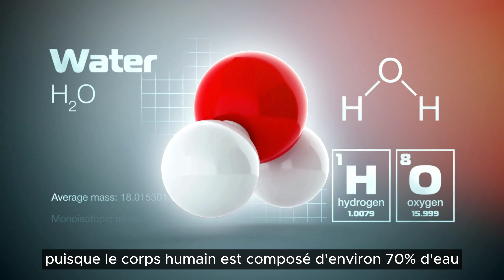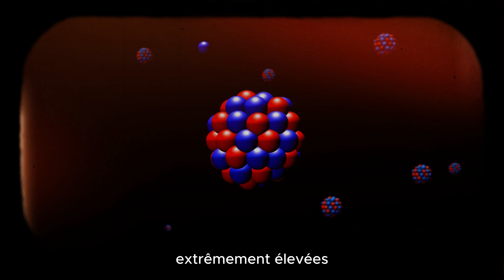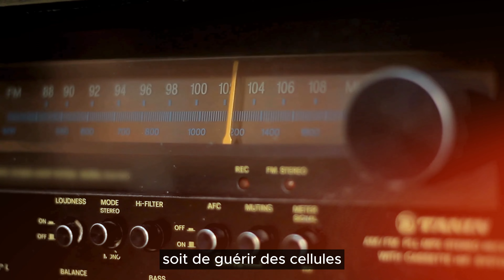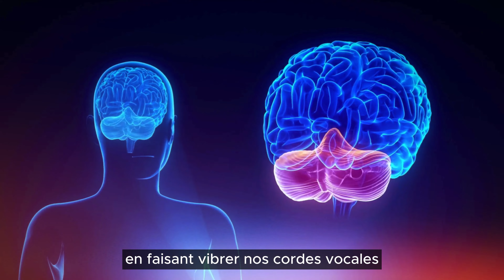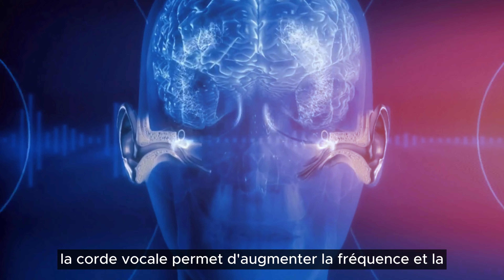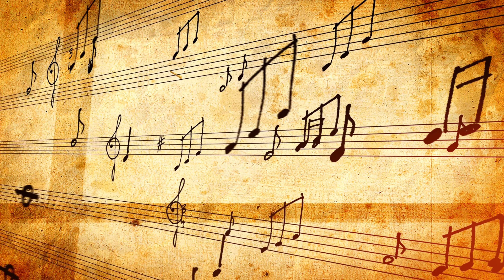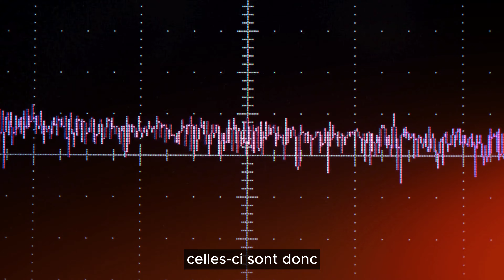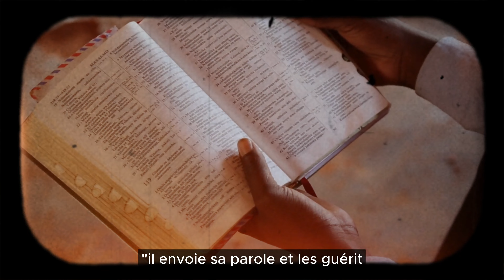Cette Fréquence Guérit Toutes les Cellules de Votre Corps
L'eau est le fondement de la vie. Les cellules du corps humain sont constituées à soixante-dix pourcent d'eau. Si l'eau est capable de changer de structure sous l'influence de la pensée et des mots, alors les cellules du corps humain sont également susceptibles d'être affectées.

Au cours des années 1990, le docteur Masaru Emoto, qui est un chercheur japonais, à effectuer une expérience sur les cristaux d'eau qui est devenu l'une des études les plus intrigantes dans le domaine de la recherche sur l'eau. Durant celle-ci, le Docteur Masaru Emoto a mené une série d'expériences pour démontrer l'effet des mots, des sons et des fréquences sur la structure moléculaire de l'eau. Le déroulement de l'expérience était relativement simple mais fascinant. Il a rempli des flacons d'eau distillée et il les a exposait à différents types de stimuli, notamment des mots écrits sur des papiers collés sur les flacons, des images, de la musique, et même des prières.

Après l'exposition, l'eau était congelée et les cristaux formés étaient observés au microscope. Les résultats rapportés par le docteur Masaru Emoto étaient étonnants. Il a affirmé que les cristaux d'eau exposés à des mots positifs, comme "amour" ou "gratitude", formaient des structures belles et harmonieuses, tandis que ceux exposés à des mots négatifs, comme "haine" ou "colère", formaient des structures désordonnées et moins esthétiques.

SOURCES

➜ Musique libre de droit : Scott Buckley (Cinematic Creative Commons music by Scott Buckley) et  @KeysofMoonMusic
➜ Contenue inspirée de l'expérience du docteur Masaru Emoto